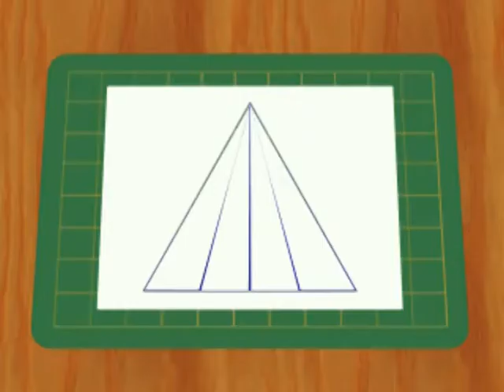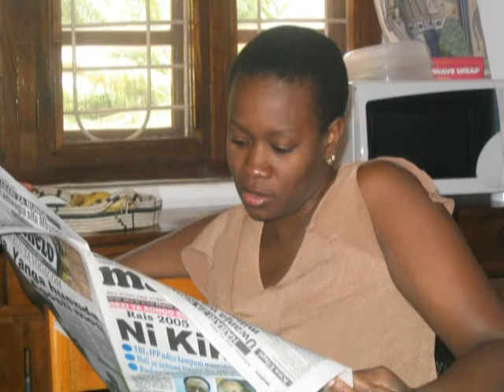KIJANA, OYSTER BAY, 1991 (2013)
Kijana mpendeka wa miaka 13 akiongelea matarajio na matumaini aliyo nayo kwa siku zijazo.